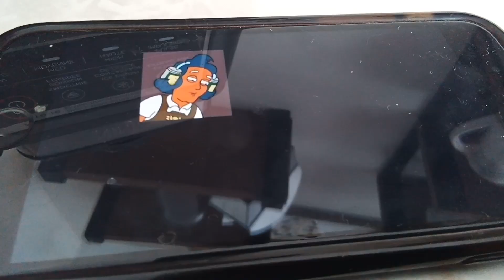company loompa look like oompa loompas